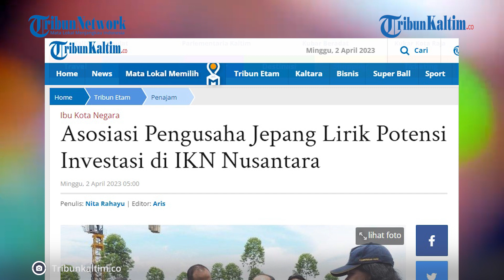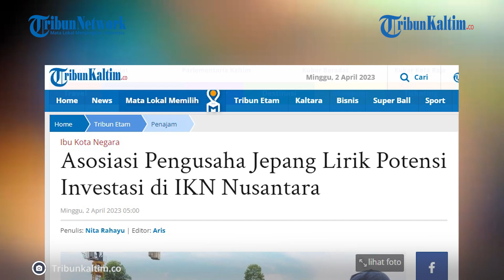Asosiasi Pengusaha Jepang Lirik Potensi Investasi di IKN Nusantara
Asosiasi pengusaha Jepang, turut mengunjungi lokasi pembangunan Ibu Kota Negara (IKN) Nusantara, Sabtu (1/4/2023) kemarin.

Kedatangannya didampingi Otorita Ibu Kota Nusantara (OIKN) bersama Kementerian Pekerjaan Umum dan Perumahan Rakyat (PUPR).

Penasihat Perdana Menteri Jepang Hiroto Izumi bersama Duta Besar Jepang untuk Indonesia Kenji Kanasugi memimpin delegasi Japan International Association for the Industry of Building and Housing (JIBH).

JIBH yakni sebuah asosiasi pengusaha Jepang yang bergerak di sektor industri bangunan dan perumahan.

Kunjungan asosiasi tersebut, selain untuk melihat langsung progres pembangunan ibu kota baru, juga untuk melihat potensi investasi yang dapat dilakukan di IKN Nusantara.

Editor: Robin